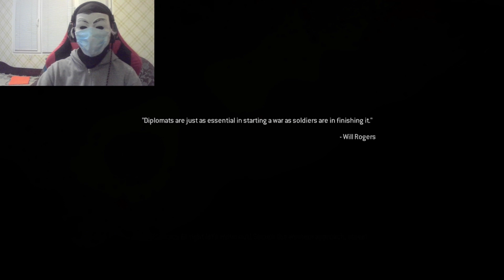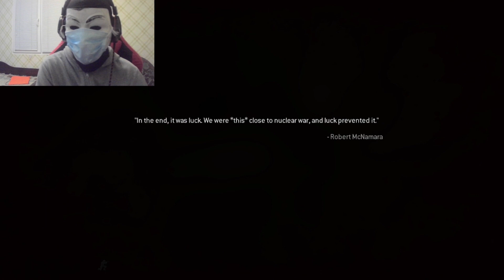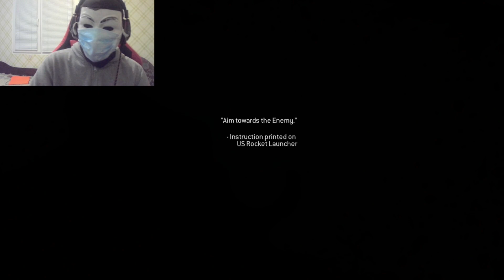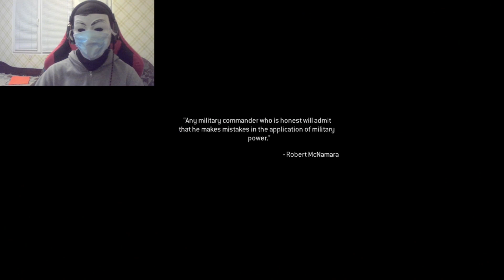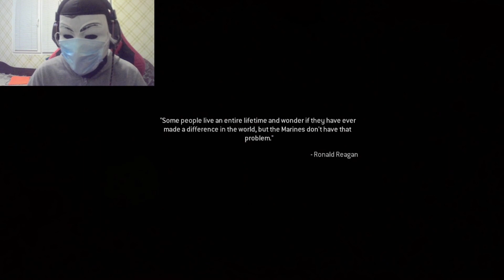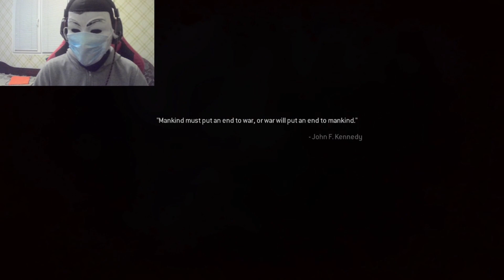Call of Duty Modern Warfare Remastered Part 3 The Bog and Hunted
Call of Duty Modern Warfare Remastered Walkthrough